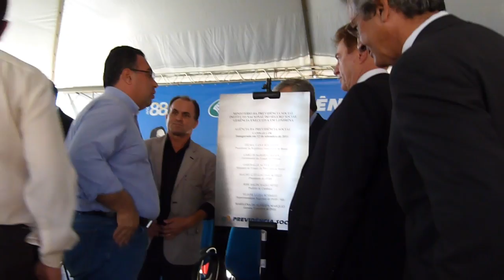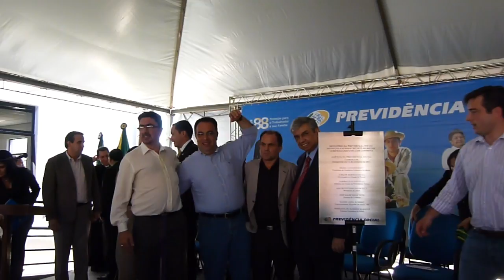INAUGURAÇÃO INSS EM CAMBARÁ PARANA